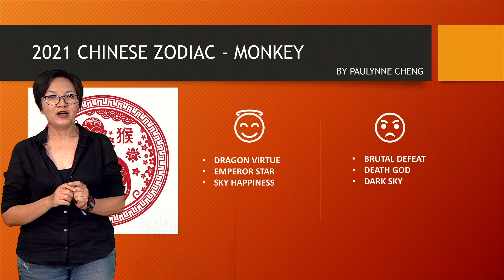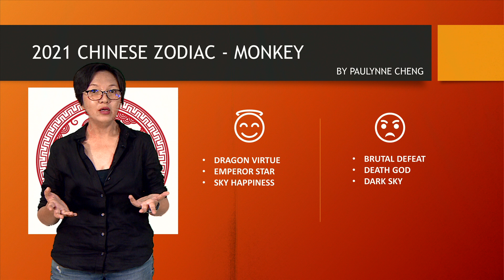2021 Chinese Zodiac - Monkey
2020 has not been kind to everyone, but one of those who may have suffered the brunt of the year would have been those with the Monkey in their charts. With zero positive stars to speak off in 2020, the Monkey will surely be longing to take a flying leap into 2021.